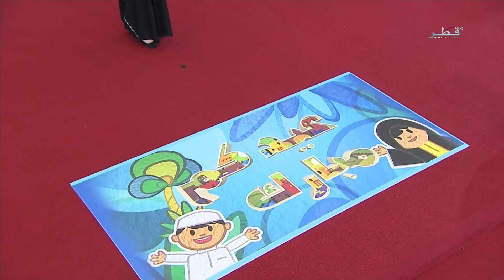عيدكم مبارك عيد الفطر 2019 - الحلقة 1 - الثلاثاء 04/06/2019